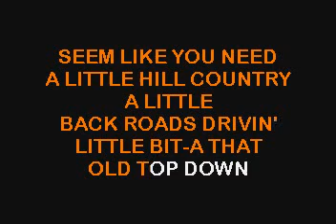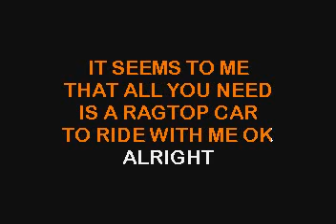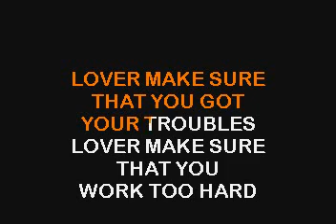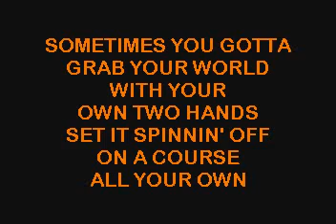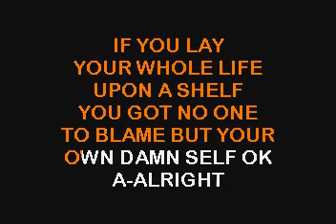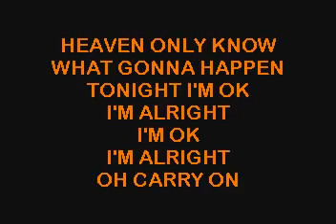SC3279 05 Green, Pat Carry On [karaoke]